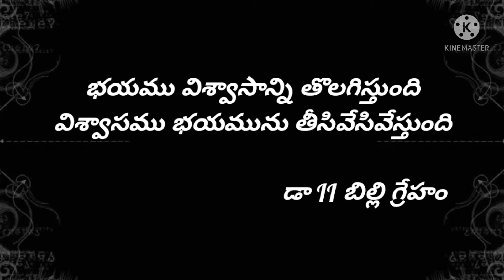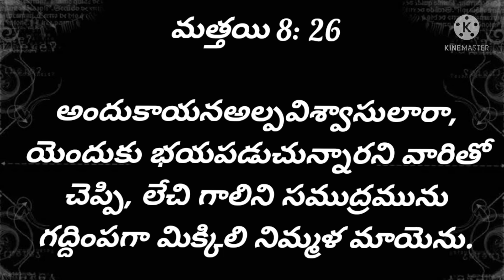భయమును తొలగించే విశ్వాసం!!గొప్ప మాట//Ps.K.Krupasamuel